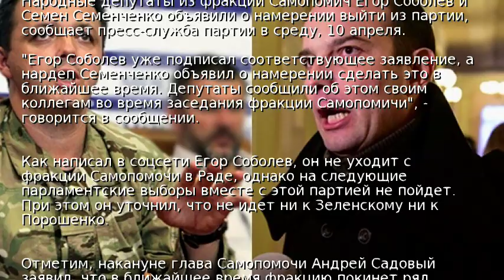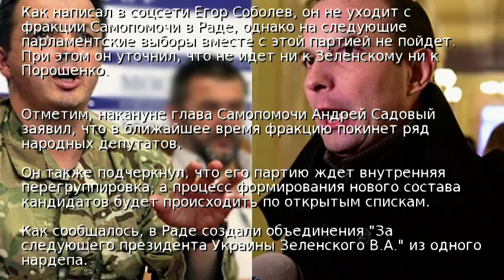Фракцию Самопомочи в Раде покидают нардепы